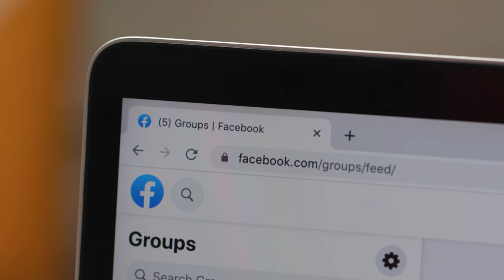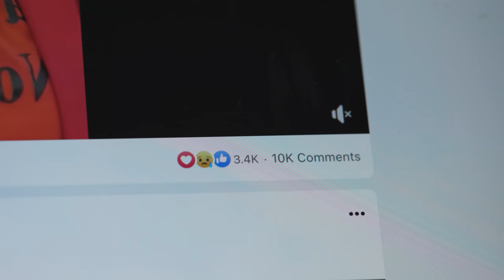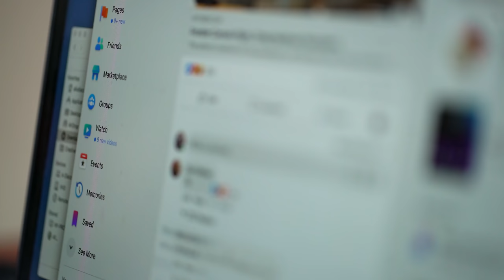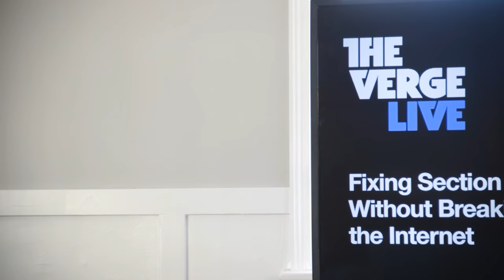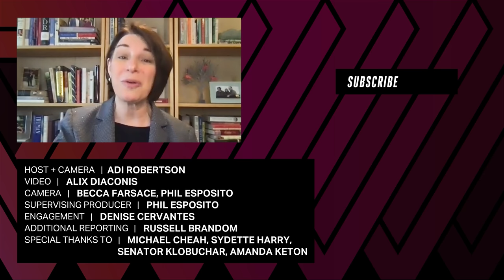Why the most important internet law is being rewritten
US lawmakers want to change Section 230, a pivotal moderation clause that’s often called the internet’s most important law. But critics say that changing Section 230 could cause more problems than it solves.